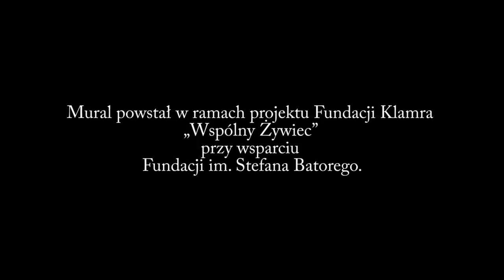Jukace z Zabłocia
Zapraszamy do obejrzenia muralu na elewacji budynku Klubu Papiernik w Żywcu.

Realizacja klipu : L.Cykarski dla Miejskiego Centrum Kultury w Żywcu.
Podkład muzyczny stanowią fragmenty występów różnych zespołów kolędniczych zarejestrowane na żywieckim rynku podczas Żywieckich Godów - rejestracja: Maciej Szymonowicz.
Współpraca: grupa kolędnicza Jukace z Zabłocia

Mural powstał w ramach projektu Fundacji Klamra „Wspólny Żywiec" przy wsparciu Fundacji im. Stefana Batorego.